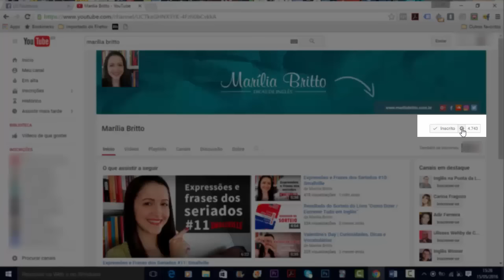Seja Bem-Vindo ao meu Canal no Youtube!